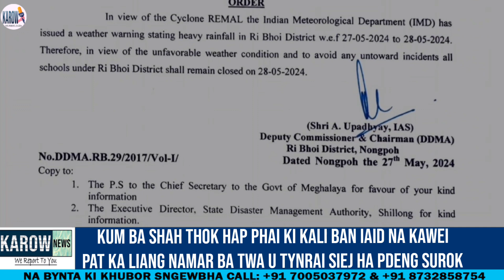KUM BA SHAH THOK HAP PHAI KI KALI BAN IAID NA KAWEI PAT KA LIANG NAMAR BA TWA KI SIEj HA PDENG SUROK